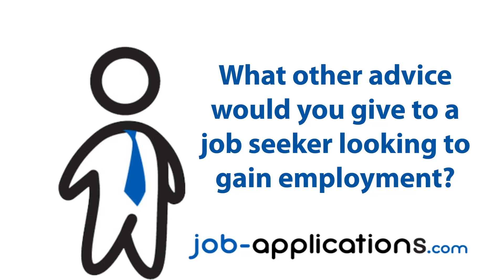Petsmart Interview - Cashier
A former Petsmart cashier talks about the interview process, interview questions, how to get a job and what its like to work for Petsmart.